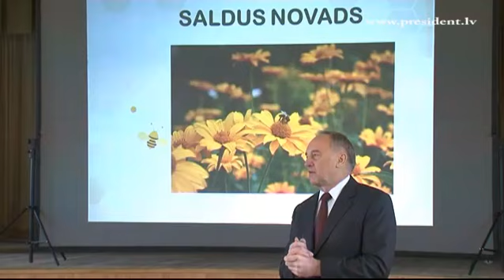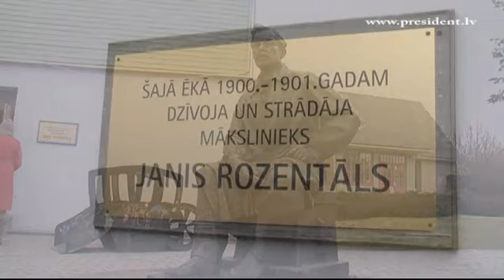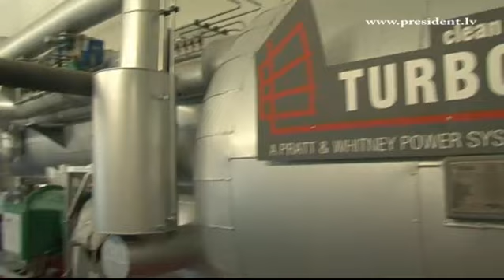Valsts prezidenta vizīte Saldus novadā 19/04/2012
19.aprīlī, Valsts prezidents Andris Bērziņš uzsākot darba vizīti Saldus novadā, tikās ar uzņēmējiem, kā arī noklausījās Saldus mūzikas skolas audzēkņu muzikālos priekšnesumus.

Pirmajā uzrunā Andris Bērziņš uzņēmējiem un Saldus novada pašvaldības vadībai uzsvēra, ka izmanto ikvienu iespēju doties darba vizītēs uz lauku novadiem, lai tiktos ar mazo pilsētu un lauku iedzīvotājiem, jo uzskata, ka tieši lauki un mazās pilsētas noteiks Latvijas nākotnes esamību un attīstību. Valsts prezidents akcentēja, ka lielās pilsētas spēs pašsaglabāties un attīstīties, bet šobrīd izšķiroša ir tieši mazo pilsētu un lauku novadu attīstība.

Pēc tikšanās ar Saldus novada pašvaldības pārstāvjiem un iepazīšanās ar Saldus „Saldumu tūres" uzņēmējiem, Valsts prezidents apmeklēja Jāņa Rozentāla Saldus vēstures un mākslas muzeju un tikās ar jauniešiem, kuru darbi ir izlikti apskatei.

Andris Bērziņš turpināja vizīti Saldus Profesionālajā vidusskolā, kur tikās ar Saldus Profesionālās vidusskolas skolēniem un atbildēja uz viņu jautājumiem. Lielākā daļa skolēnu jautājumu skāra bezdarba problēmu, skolēnu profesionālās izglītības orientāciju, kā arī jautājumus, kas veltīti labas izglītības ieguvei. Valsts prezidents atzīmēja, ka profesionālajai izglītībai, īpaši šajā laikā, ir ļoti liela nozīme, tādēļ tajā viņš saredz nākotni, kas spēj pielāgoties darba tirgus prasībām un sniedz jauniešiem tādas zināšanas, kādas ir nepieciešamas darba tirgum mūsdienu mainīgajā pasaulē.

Pēc tikšanās ar Saldus Profesionālās vidusskolas skolēniem notika darba pusdienas ar Saldus novada uzņēmējiem un novada domes vadību.